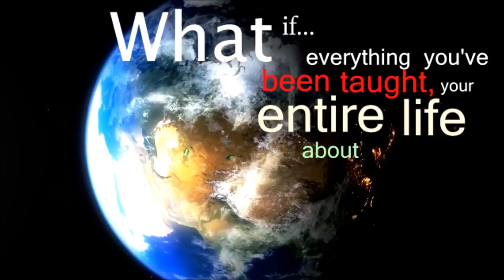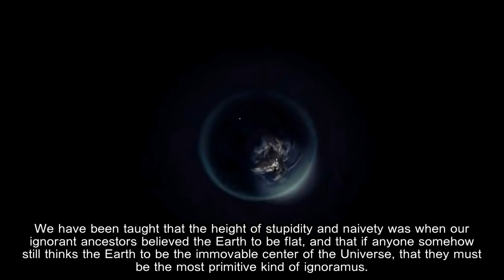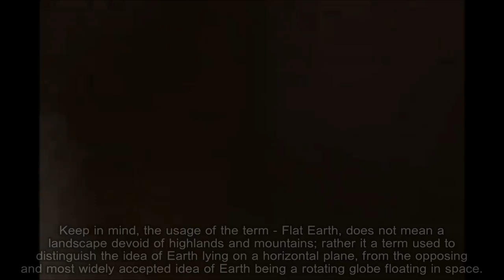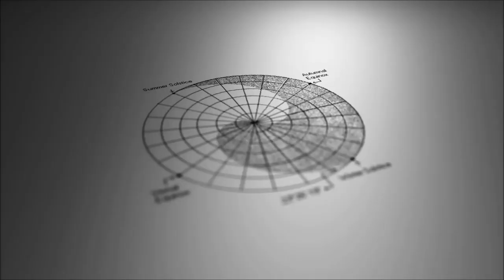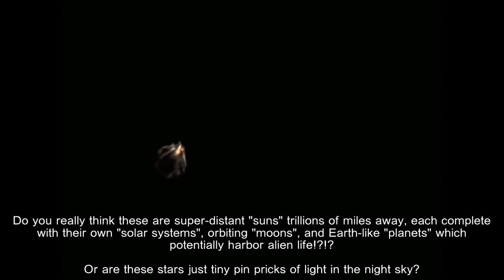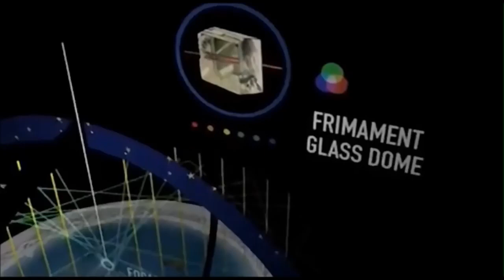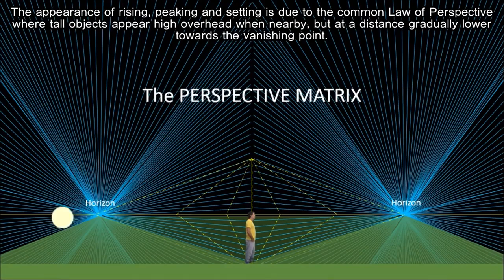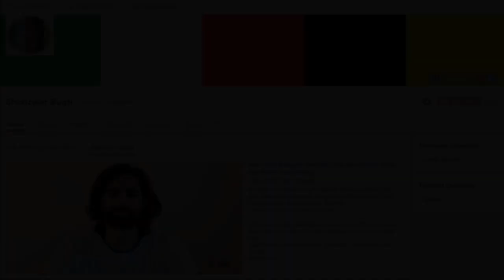Stunning Flat Earth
This video is so beautiful it moves me to tears. It's one of my favorite topics because it's intrinsically and inseparably linked to the Bible. Our realm is more than what we ever dreamed when we believed the deceivers at NASA.

You want math? Here we go.
Following what the liars say, we're 93 million miles from the sun and we make one revolution around it per year. That makes 93 million the radius of the circle. In order to find the diameter when we know the radius, we use the equation 2 x pi x r. Once we have that number, we divide it by 8760, which is the number of hours in one year. That gives us the speed at which we are supposedly flying through "space"...which is found only between the ears of those who believe impossiball, as far as I can tell. I won't give you the number because I think we remember things better when we discover them ourselves. That's the true nature of proper learning. I've given you everything you need here. You have a calculator on your phone. Get busy.